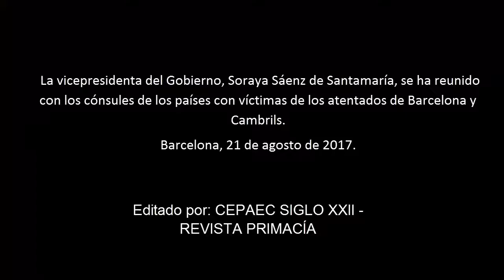La vicepresidenta del Gobierno se reúne con los cónsules de países con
La vicepresidenta del Gobierno, Soraya Sáenz de Santamaría, se reunido con los cónsules de los países con víctimas de los atentados de Barcelona y Cambrils.
Barcelona, 21 de agosto de 2017.

Editado por: CEPAEC SIGLO XXII - REVISTA PRIMACÍA
Director. Jesús Pérez Marqués